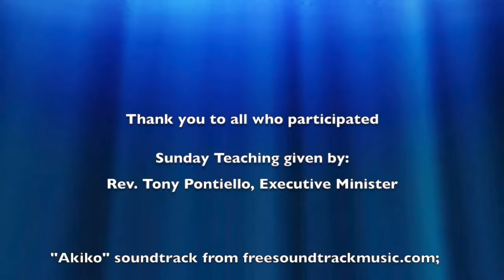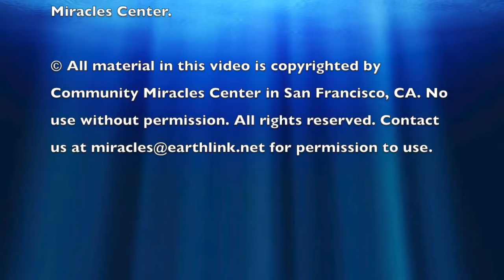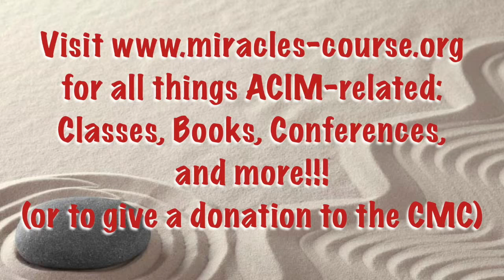01.07.18 "Happy New Year - Get Busy" - Rev. Tony Ponticello - Teaching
The new year is actually one of the few holiday's mentioned in ACIM. And what does it say ... in essence it says get busy because Holy Spirit has big plans for us. "So will the year begin in joy and freedom. There is much to do, and we have been long delayed." (OrEd.Tx.15.112) This resonates with another time in ACIM where it tells us that we will be sent on many "busy doings." While this doesn't appear to be the message many WANT to hear, it is the message in the Course. Setting goals at the outset is another one. At the outset of 2018, what Holy Spirit goals do you have? Join Rev. Tony as he gets busy with this new year.